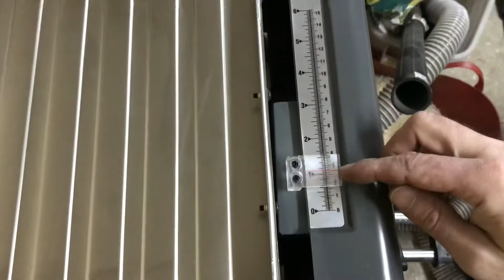General International Planer Parallelism